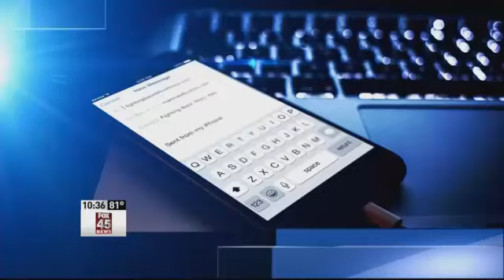Keeping Families Safe: New Concussion Rules Aim to Keep Kids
BELLBROOK -- The second week of high school football kicks off this week. And now new regulations are in place to help reduce the number of concussions and head injuries. But while coaches want to keep their players safe some are worried they may not be prepared on game day. Kevin Basinger says its frustrating to you as a coach. Basinger has been coaching high school football for 28 years, 19 here at Bellbrook. He says he wants to keep his players safe, but: Are the kids going to be physically ready to play a football game with the limited amount of contact, but I guess time will tell, Basinger said. The Ohio High School Athletic Association voted unanimously to limit full-contact drills during football practice.  According to the Centers for Disease Control, high school football accounts for 47 percent of all sports concussions, with 33 percent occurring during practice. While the first hit can be problematic, the second or third head impact can cause permanent long-term brain damage. Bellbrooks junior lineman Chandler Brown is taking a break after suffering a concussion last week. I had a headache for about a week, Brown said. The back of my head was numb and the rest of it was throbbing, so it hurt really bad. Under new state guidelines, players are now limited to 30 minutes of full-contact each practice day with a total of 60 minutes per week during the regular season. During two-a-day preseason practice, full contact is now limited to just one session.   Basinger said he is concerned about other teams having a competitive edge, depending on how coaches interpret the new regulations. But Basinger says for his team: But, Basinger said: We're going to err on side of caution just to be sure. Bellbrook wide receiver and defensive back Nick Barhorst said he hopes of playing in college and says the new rules will help keep players safe. Without the rules there could have been a lot more concussions and less playing time for a lot of the kids, Barhorst said.